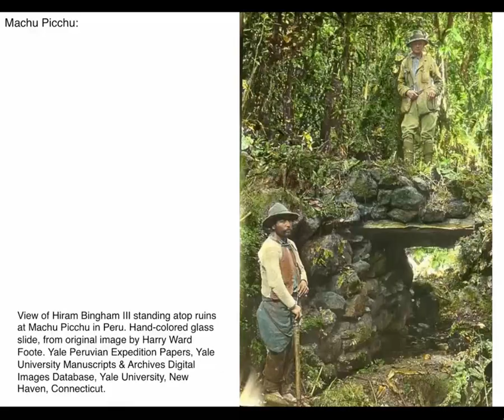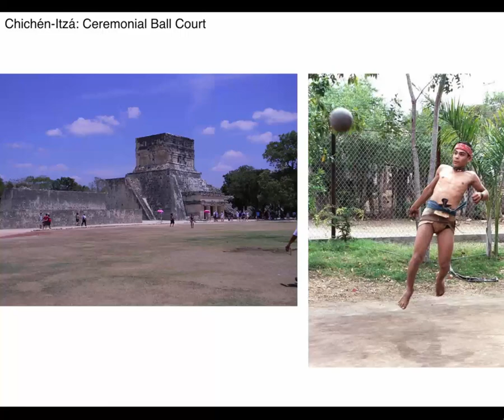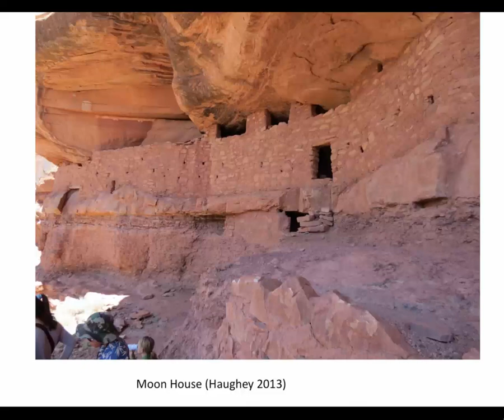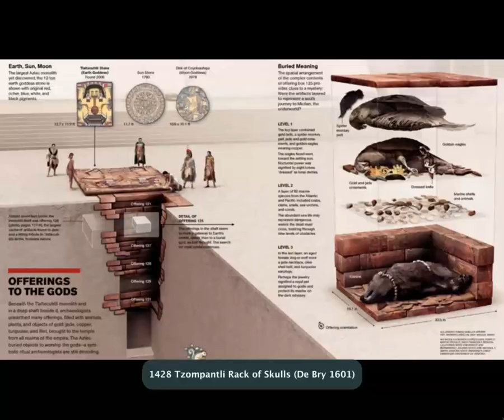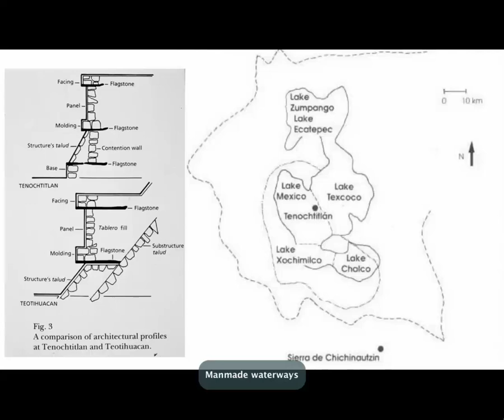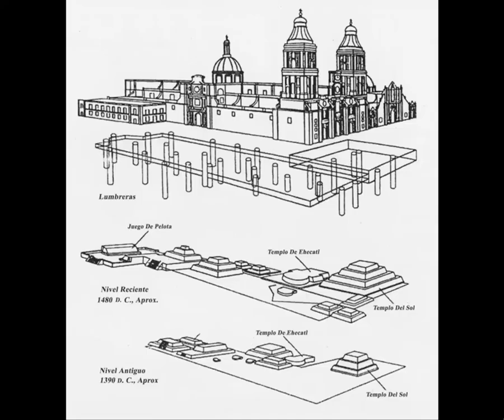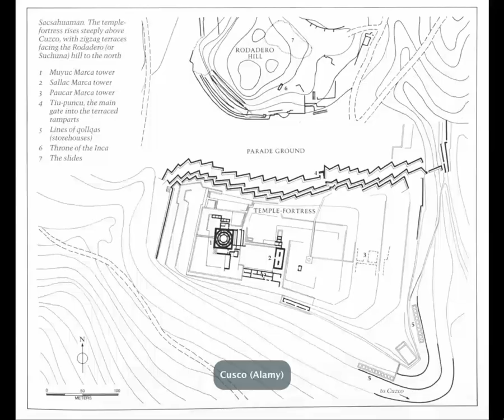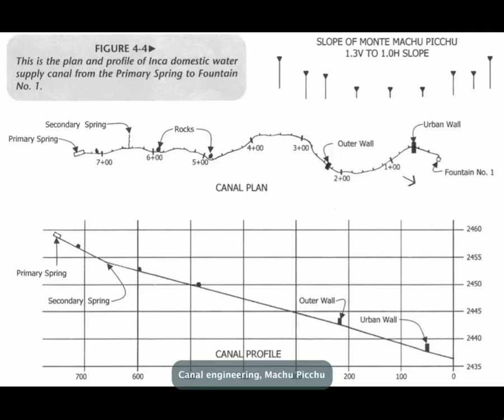MIT 4.605-09 Pre-Columbian Americas by Robert Cowherd 2015